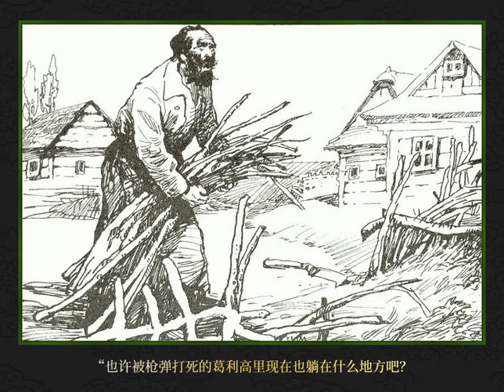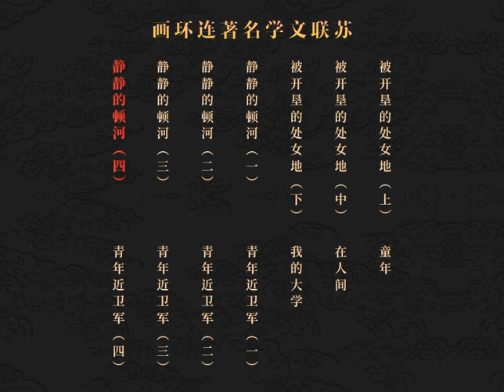苏联文学名著连环画肖洛霍夫《静静的顿河》第四部黄云松等绘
由于哥萨克支持了白军，因而使红军在顿河流域的战斗中遭受了重大的伤亡。直至斯大林亲临前线视察，并向列宁写信建议改变进军方向，才挽回了局势，迫使白军退出了顿河地区。葛利高里被溃退的白军抛弃了，参加了红军，并担任了连长。不久，他受伤复员，但因惧怕肃反委员会清算旧账，再度出走，并被胁迫加入了匪帮。充满了矛盾的葛利高里不知走哪条路才好。亲人们一个个离开了人世，最后只留给他一个儿子…